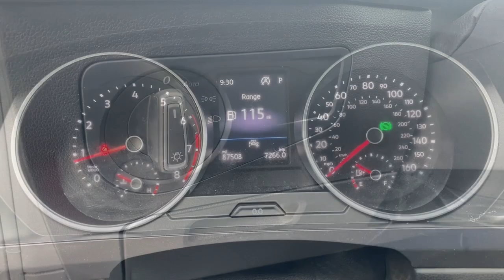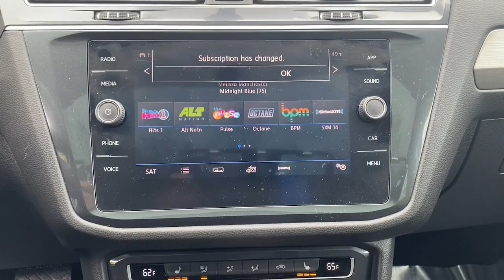2020 Volkswagen Tiguan Dartmouth Seekonk Brockton Raynham MA Middletown RI 230427A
BLUE Used 2020 Volkswagen Tiguan 2.0T SE 4MOTION available in Dartmouth, Rhode Island at Colonial Honda of Dartmouth. Servicing the Dartmouth MA, Seekonk MA, Brockton MA, Raynham MA, Middletown, RI area.

225 State Rd.

: Highlights of this 2020 Volkswagen Tiguan include: Non-Smoker vehicle CLEAN CARFAX 1-Owner. PRICED TO MOVE $400 below J.D. Power Retail! FUEL EFFICIENT 27 MPG Hwy/20 MPG City! Heated Seats Satellite Radio Back-Up Camera Turbo Charged Aluminum Wheels All Wheel Drive. SERVICE WORK COMPLETED: Service Work completed on this Volkswagen Tiguan includes: Complete Multi-Point Inspection Oil & Filter Change by a Factory Trained Technician Battery Voltage Test Tires Inspected Brake Inspection Emissions System Check Professional Detailed Inside and Out Function Test all Lights Check the Complete Exhaust System Cooling System Inspection Transmission Fluid Inspection Differential Fluid Inspection Function Test all Options & Accessories. WHY BUY FROM US: BUY WITH CONFIDENCE All our pre-owned vehicles receive a rigorous 152 Multi-Point inspection. 100% financing available to qualified customers.No payments for 45 days. Please call and arrange a hassle free test drive and ask for the vehicle portfolio including services records and Carfax. All online prices will be honored for 48 hours and are subject to change base on market days supply and demand. The vehicle must be paid in full the same day of the transaction and must finance at Colonial Honda Pricing analysis performed on 4/16/2023. Fuel economy calculations based on original manufacturer data for trim engine configuration.